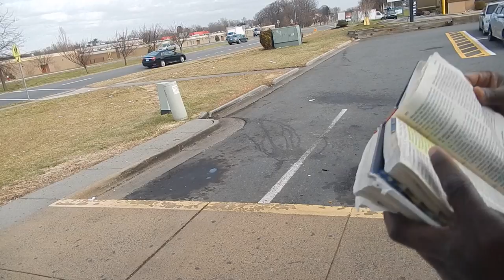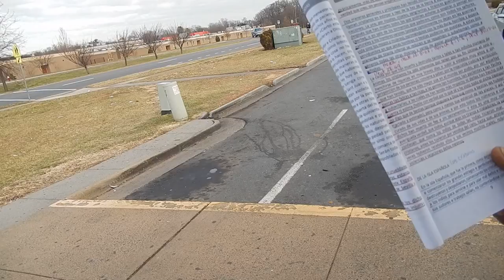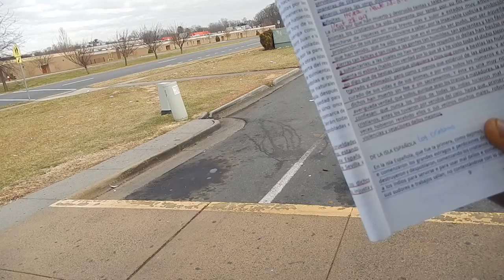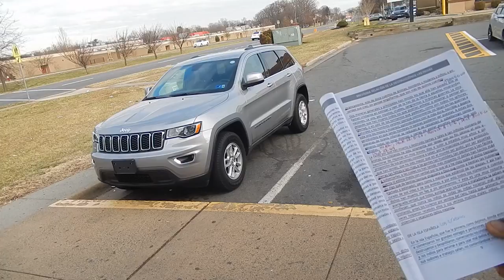Guarda los leyes del SENOR YAHAWAH Hermana aprende la Verdad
Josue 1:7-8 Solamente esfuérzate y sé muy valiente, para cuidar de hacer conforme a toda la ley que mi siervo Moisés te mandó; no te apartes de ella ni a diestra ni a siniestra, para que seas prosperado en todas las cosas que emprendas. 8 Nunca se apartará de tu boca este libro de la ley, sino que de día y de noche meditarás en él, para que guardes y hagas conforme a todo lo que en él está escrito; porque entonces harás prosperar tu camino, y todo te saldrá bien.
1 Reyes 2:1-4 Llegaron los días en que David había de morir, y ordenó a Salomón su hijo, diciendo: 2 Yo sigo el camino de todos en la tierra; esfuérzate, y sé hombre. 3 Guarda los preceptos de Jehová tu Dios, andando en sus caminos, y observando sus estatutos y mandamientos, sus decretos y sus testimonios, de la manera que está escrito en la ley de Moisés, para que prosperes en todo lo que hagas y en todo aquello que emprendas; 4 para que confirme Jehová la palabra que me habló, diciendo: Si tus hijos guardaren mi camino, andando delante de mí con verdad, de todo su corazón y de toda su alma, jamás, dice, faltará a ti varón en el trono de Israel.